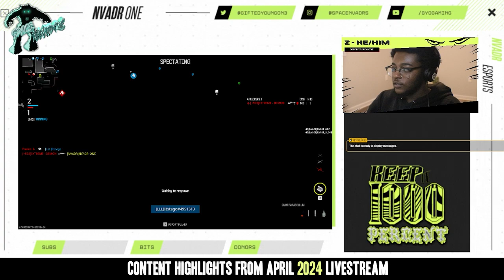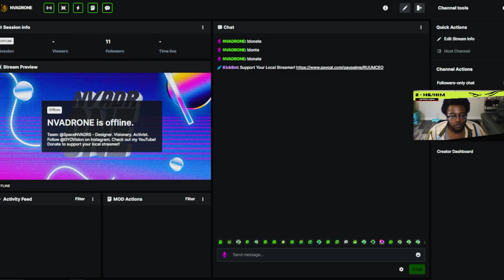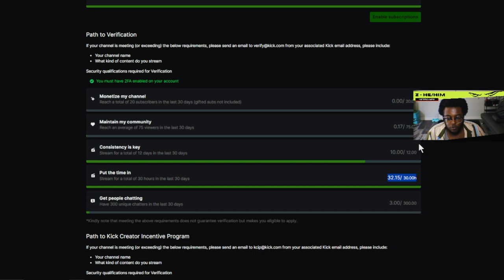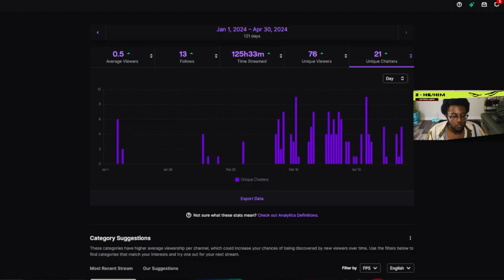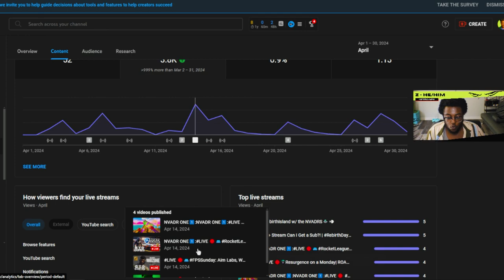I Challenged Myself to Become a Part-Time Live Streamer for 3️⃣0️⃣ Days 📅🔴👁📊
What's Up Gamers and Creatives! 🎮🎨I challenged myself to become a Part-Time Live Streamer. I live streamed on @Twitch @KickStreaming. @twitter @YouTube for 30 Days. 3-4 Times a Week. 2 - 3 Hours per Stream. Ask any questions in the comments.

Music From: GeeCee83 @geecee_83

30 DAYS AS A TWITCH STREAMER (PART TIME on Twitch, Kick, YouTube and Twitter)